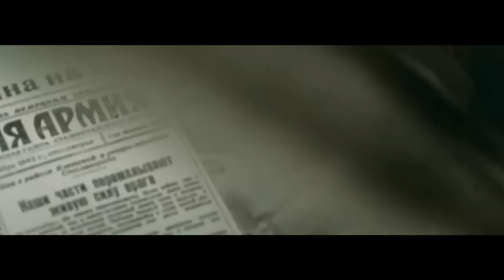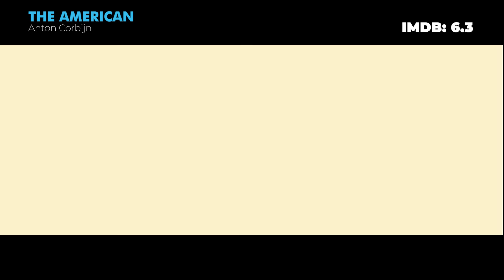10 Best Sniper Movies of All Time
“In today’s video, we’re going to take a deep dive into the world of cinema, focusing on the 10 Best Sniper Movies of All Time. These films have thrilled audiences with their intense action sequences, intricate plotlines, and unforgettable performances. From the precision and patience of the sniper’s craft to the high-stakes drama of their missions, these movies capture the essence of what it means to be a sniper. So, sit back, relax, and join us as we count down the top 10 sniper movies that have left an indelible mark on the silver screen. Let’s get started!”